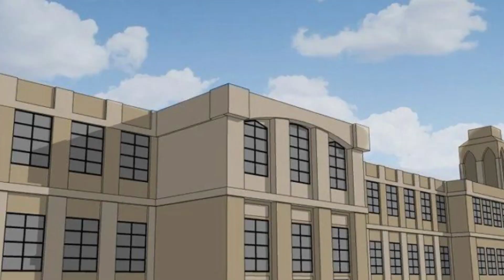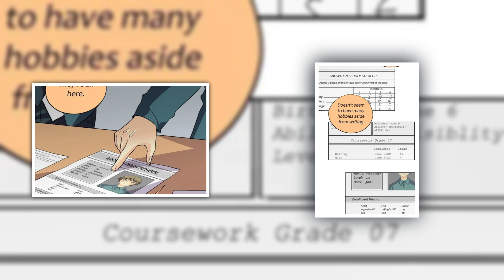(5) LONER Boy Gets BULLIED For Being Only Person ELITE School WITHOUT POWERS - Manhwa Recap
LONER Boy Gets BULLIED For Being Only Person ELITE School WITHOUT POWERS - Manhwa Recap

Name: Unordinary